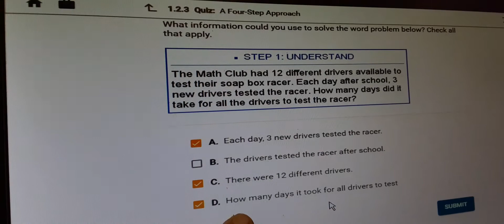Some online problems are annoying. The peak of the mountain jan 30 2020(1)